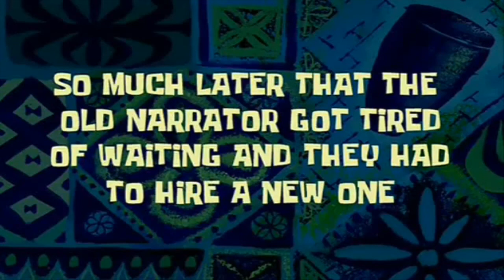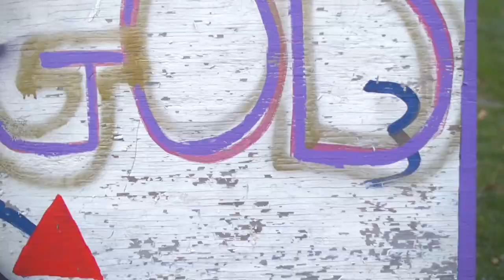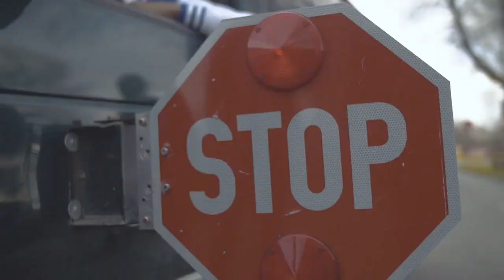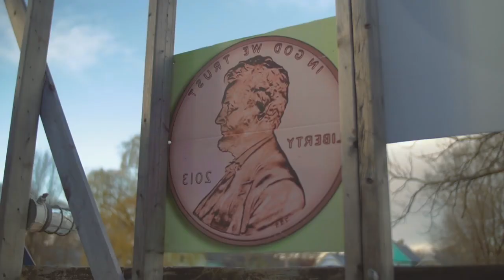SERIOUSLY!!!! 😂 I'VE SEEN THE FUTURE! AFC & NFC CHAMPIONSHIP PREDICTED!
My predictions for the Conference Championships for the NFL 2021 season

I do not own the rights to the song at the end, that is a video and sound production by KHAN feat. Danny Ocean, The Flu, G5 song is called "OMG"